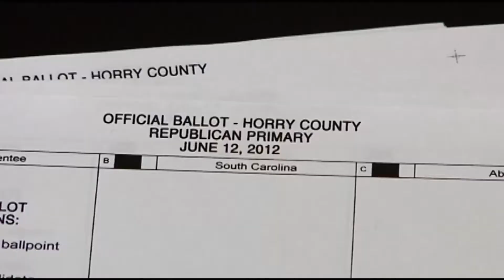Horry County ballot still unsettled days before primary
Tuesday's ruling from the SC Supreme Court regarding primary candidates who hadn't properly filed economic disclosure papers has eliminated at least one candidate in Horry County.